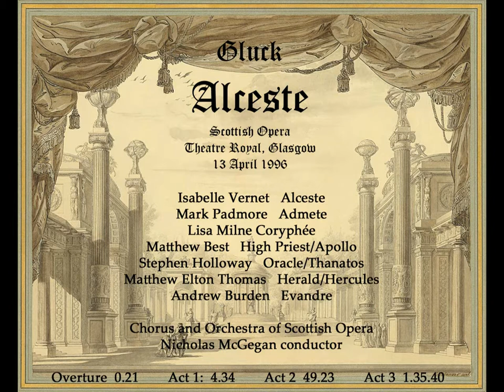GLUCK: ALCESTE Vernet, Padmore, Best, Milne, McGegan Glasgow 1996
Performance from the Theatre Royal, Glasgow, 13 April 1996